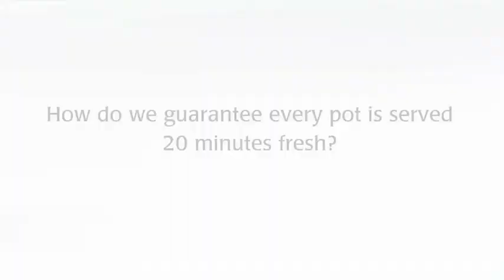Bill Ranford Pre game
LA Kings goalie coach Bill Ranford visits Metro Centre for a closer look at Mooseheads tender Zach Fucale.  The 15 year NHL veteran joins John Moore on pre game show, 25 years after his last visit to Metro Cente as a member of the Maine Mariners.